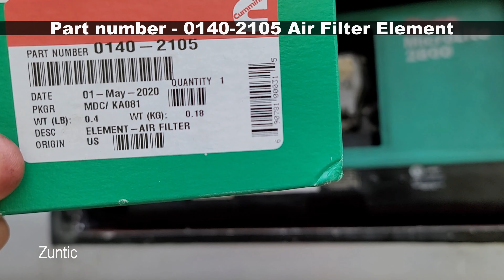Onan 2800 microlite generator air filter element and retainer clip install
Onan 2800 microlite generator air filter and clip install in the Airstream B190 Ford e350

Part number - 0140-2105 Air Filter Element

Part number - 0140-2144 Air Filter Retainer